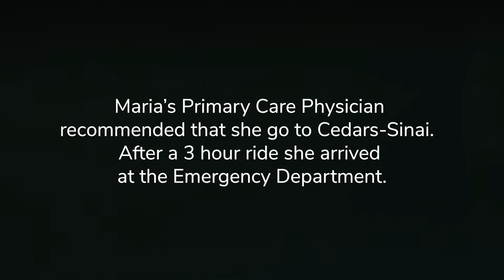Maria's Story | Cedars-Sinai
Hear about CedarsSinai patient Maria's journey to overcome a biased healthcare system and get the right diagnosis.

GenderInequality permeates healthcare. Medical studies excluded FemalePatients for decades, while women’s symptoms have been dismissed for centuries.